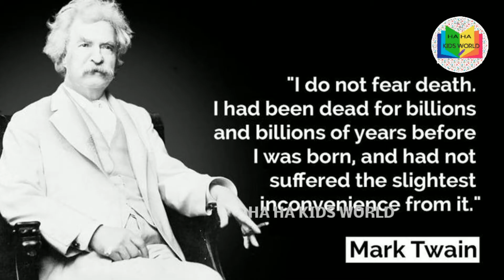On Monday morning | 7_th STD | English summary | explain in Tamil detail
* Term 2 *

Adventures of Don Quixote

The Poem of Adventure

happy!!😍😍😍

Summary in short:

On Monday Morning" Adapted from "The Adventures of Tom Sawyer" by Mark Twain.

Monday morning arises, and Tom is not so happy, because as usual, he has to go to school. He tries to find some reason to not go, like some ailment. He has a loose tooth, but he decides not to complain about it because Aunt Polly will pull it out. Tom decides to cry for his toe after looking at his parts and remembering the doctor's words.

He starts making more noise. Sid is sleeping beside and too deeply to notice he is Tom's half brother. Tom shakes him a bit, then continues crying. When Sid got up and wants to get Aunt Polly, Tom tries to act like he doesn’t want him to, though he acts like he is on a bed and going to die. Sid rushes to call the aunt. Aunt Polly startled until she sees Tom, then she becomes much better as she understood his overacting. Tom realizes this and then complains about this tooth. She pulls it out with a thread and a fire. Tom is now better and wants to go to school

on monday morning 7th supplementary, on monday morning story in tamil, on monday morning story in english, on monday morning 7th standard, thadaigalai thagarpom, 7th std english supplementary, 7th std english term 1, 7th std english on monday morning, tnpsc general english, 7th new book. Term 1. On Monday morning. Supplementary., 7th standard english, on monday morning book back exercise, on monday morning book back answers, 7th on monday morning book back answers, eidgah,